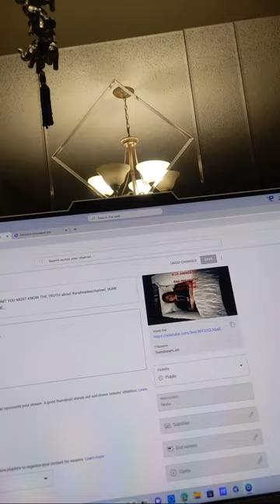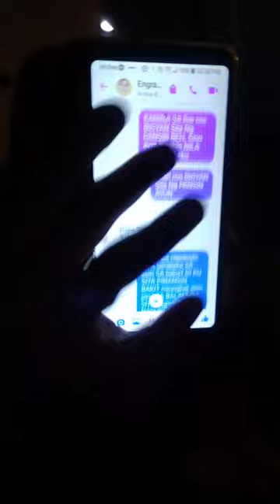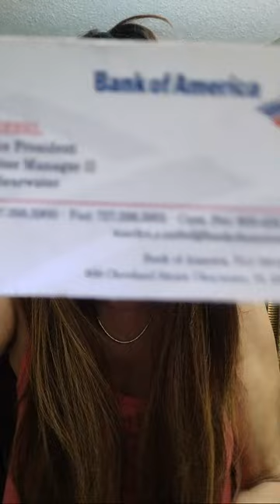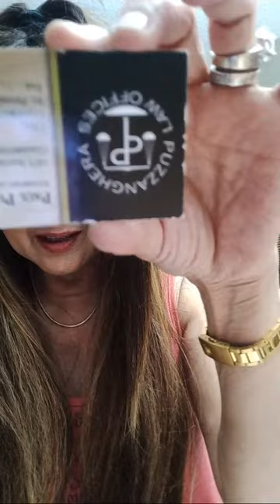KAMATISANALYSISUNIT YOU MUST KNOW THE TRUTH about andreadeechannel. IKAW INFORMATIVE LET ME...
KATUTUHANAN LANG.